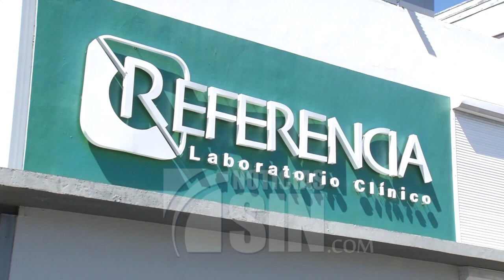Viajeros presionan laboratorios por pruebas PCR